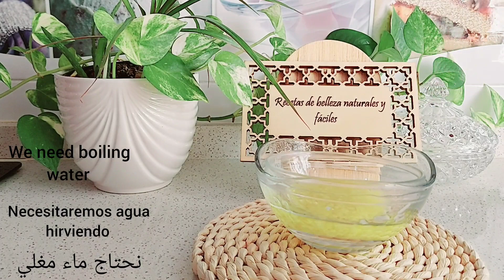Con una vela, elimine los talones agrietados y consigue pies blancos y suaves / remedio casero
Elimina los talones agrietados y consigue pies blancos y suaves / remedio casero mágico para los talones agrietados